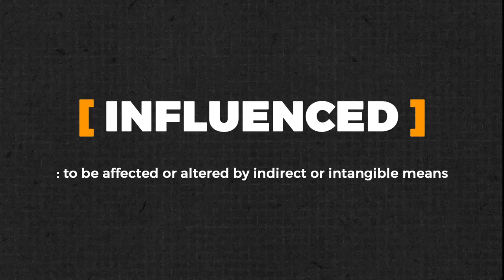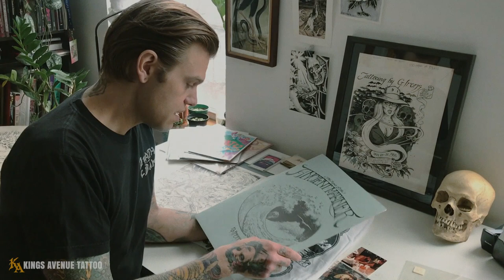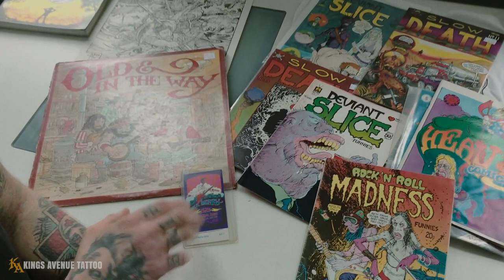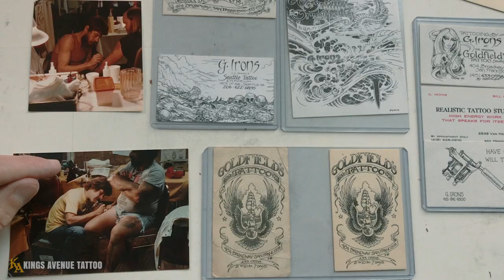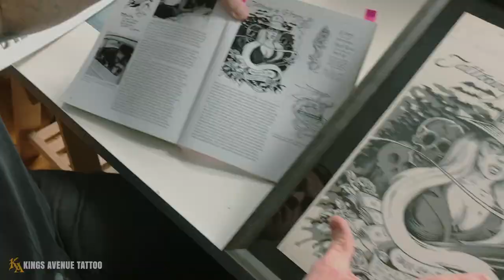How Greg Irons Influenced Justin Weatherholtz | Influenced Episode 1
[INFLUENCED] is about getting to know two artists - The first, a Kings Avenue Tattoo resident artist and the second, an artist that inspired them.

In Episode 1, Justin Weatherholtz gives insight into one of his favorite artists, Greg Irons. Justin shares some of Irons' work from his personal collection and discusses how Irons influenced his art which is visible in many of his tattoos.

EPISODE NOTES:
[0:00] - Episode Introduction.
[0:14] - Opening Credits.
[0:34] - Justin learns about Greg Irons through Mike Rubendall and Grez while working at Kings Avenue Tattoo.
[0:53] - How Greg Irons draws water influences Mike Rubendall as well as Justin.
[1:18] - Examples of Mike Rubendall’s tattoos inspired by Greg Irons.
[1:47] - Justin talks about making a connection with Irons via the book "You Call This Art?!! A Greg Irons Retrospective"
[2:18] - Justin shows Irons' "The Rime of the Ancient Mariner" portfolio.
[2:39] - Artwork inspired by Irons’ “The Rime of the Ancient Mariner” cover art.
[3:02] - Justin shares more artwork by Irons from his personal collection.
[3:33] - Justin shows an original “Captain Don the Sword Swallower” illustration by Irons.
[3:54] - Just shows an original tattoo design illustration he did for tattooer Terry Tweed.
[4:15] - Works by Greg Irons
[4:31] - Justin discusses Irons' tattooing career and the impact it had on the tattooing world despite it being cut short by his tragic death.
[5:10] - Justin shares his favorite Irons piece from his collection.
[5:49] - A slideshow of tattoos by Justin that display the influence of Irons.
[6:19] - Final Thoughts and Ending Credits.

GREG IRONS WORKS FEATURED:
“Musashi” Print
“The Rime of the Ancient Mariner” Portfolio
“You Call This Art?! A Greg Irons Retrospective” Book
Various Tattooing Business Cards Designed by Irons
“Sunshine Alley Books” Drawing (Original)
Sword Swallower Captain Don Drawing (Original)
Tattoo Design Drawing for Terry Tweed (Original)
Tattooing Guest Spot Poster (Original)
Various Tattoo Flash Designed by Irons
Various Comic Book Covers
“Ants” Poem and Illustration Collaboration